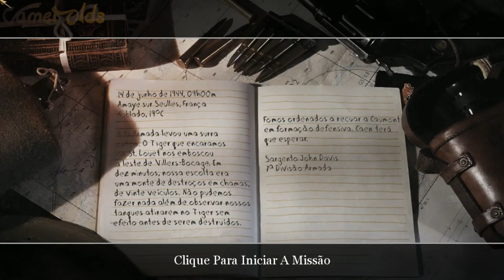Call Of Duty 2 Gameplay Missão #20 A craga da brigada (Campanha Britânica)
Fala pessoas tudo joia?,Hje trago lhes o Gameplay do Call of Duty 2!!!

• Soldado: sargento. John Davis (7ª Divisão Blindada)
• Diário:
14 de junho de 1944; 9:00 DA MANHÃ
Amaye sur Seulles, França; Encoberto, 66 ° F

O 7º Blindado levou uma surra ontem. O tigre que enfrentamos em St. Louet nos emboscou a leste de Villers-Bocage. Em dez minutos, nosso comboio era uma cadeia de destroços fumegantes, com 20 veículos. Não podíamos fazer nada além de assistir nossos tanques dispararem contra o Tigre sem efeito antes de serem destruídos. Fomos obrigados a recuar para Caumont em uma formação defensiva. Caen terá que esperar.

• Localização atual: Amaye sur Seulles, França

• Objetivos da missão:
- Montar com CPT. Preço em um local mais seguro.
- Eliminar as equipes de morteiros alemãs.
- Capture o quartel general alemão.
- Reagrupar com CPT. Preço na cozinha.
- Mantenha o quartel-general alemão até aliviado.
- Elimine o tanque Tiger.
- Reagrupe-se com o capitão Price. Cod2 Game PC ▬▬▬▬▬▬▬▬▬▬▬▬ஜ۩۞۩ஜ▬▬▬▬▬▬▬▬▬▬▬▬▬

# VENHAM FAZER PARTE DESSE BUG E SUBSCREVAM-SE
●Deixa o teu Like + compartilha para ajudar na divulgação!